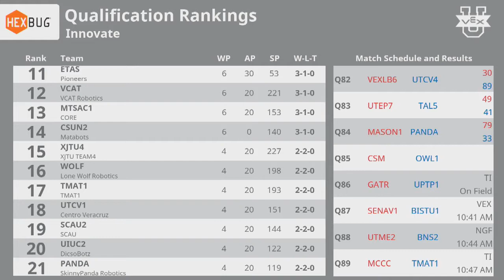2018 VEXU Innovate Q86 - GATR vs UPTP1 - 70 to 35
VEX Worlds 2018 - VRC U - Innovate Division - Qualifiers Match 86

Red - Score 70:
GATR (Gator VEX, University of Florida-ASME, Gainesville, Florida, United States)

Blue - Score 35:
UPTP1 (UPTAPACHULA1, Universidad Polit├®cnica de Tapachula, Tapachula, Chiapas, Mexico)